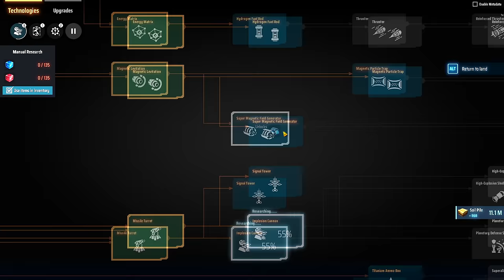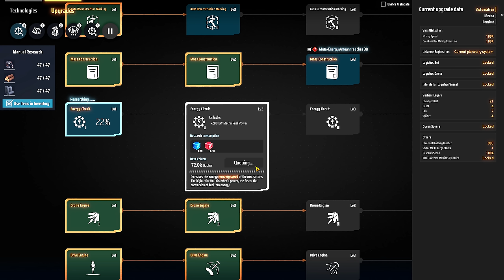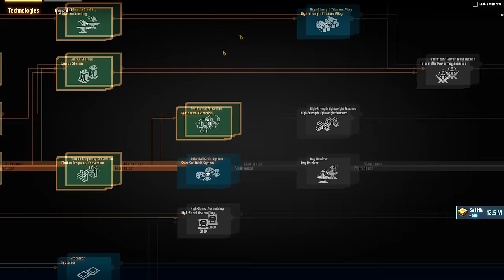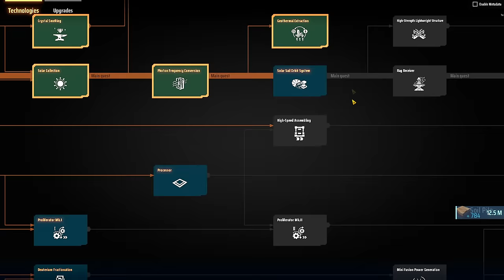💫DSP Rise of the Darkfog - Enfim a matriz amarela e um novo conceito em fabricação centralizada.EP06